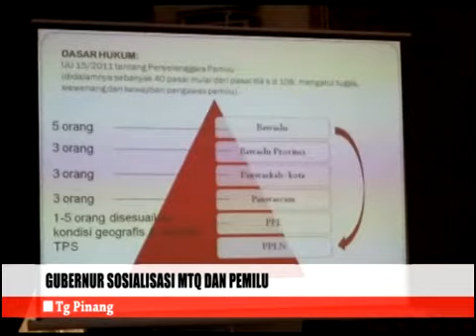Gubernur sosialisasi MTQ dan pemilu